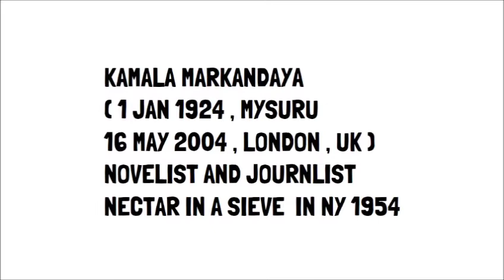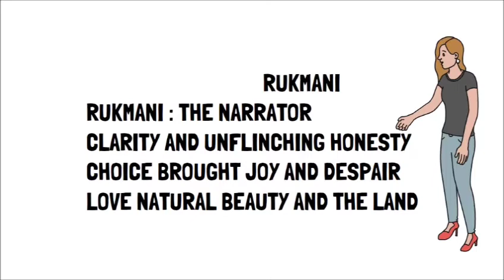Nactor in Sieve By Kamala Markandaya in Hindi | Full Explain in Animated pictures